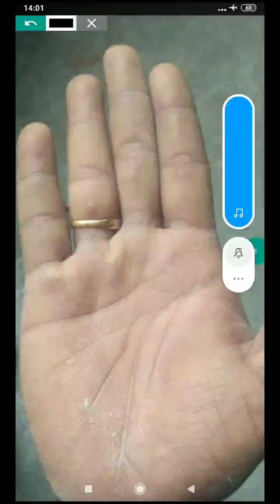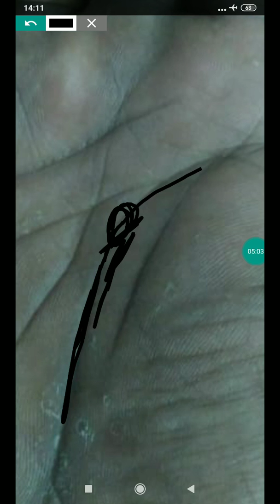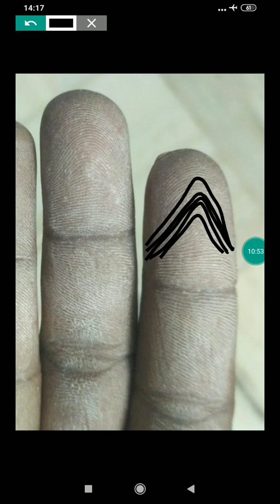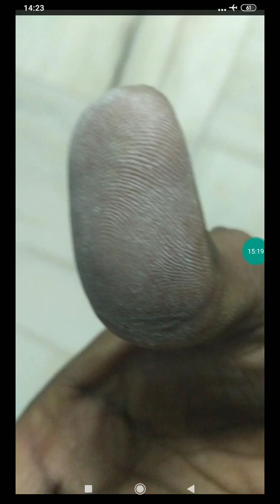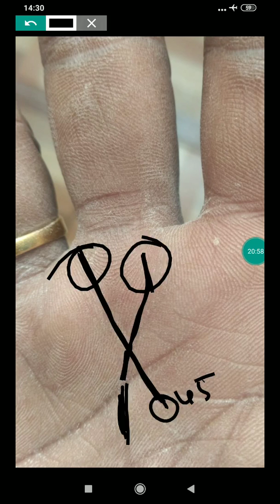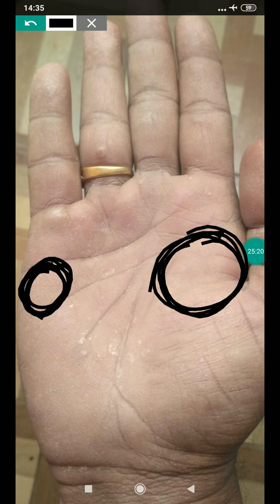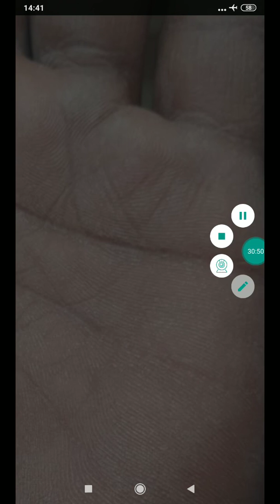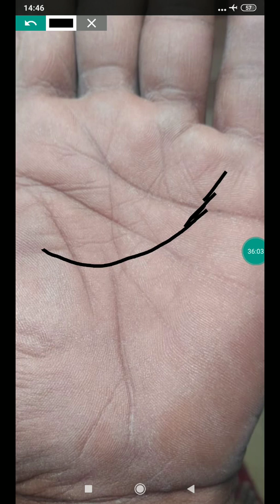Kya millionaire banuga? Reveresed big fish 🐠 / palmistry in hindi